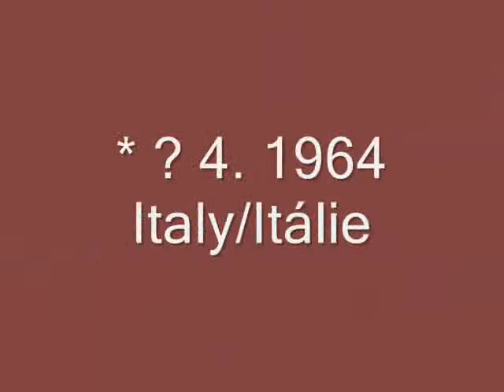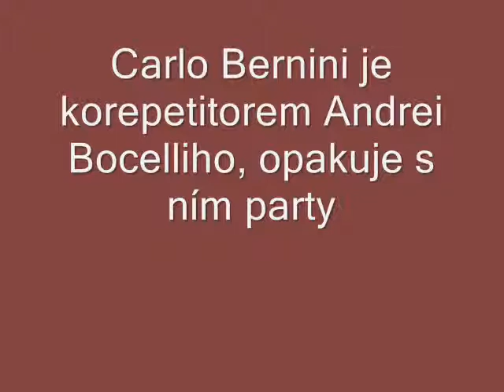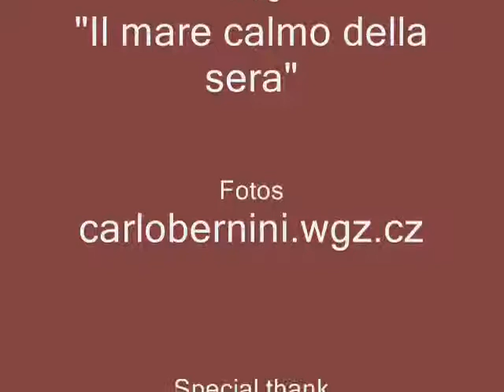Maestro Bernini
Maestro Bernini by Dája 2009